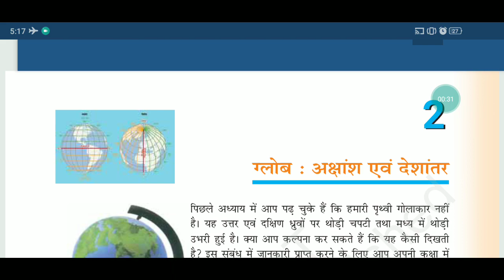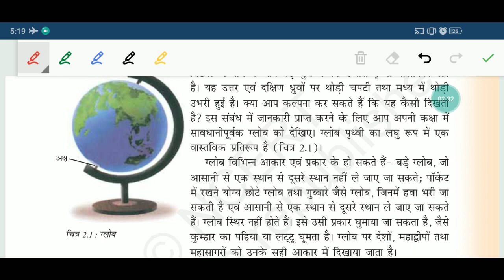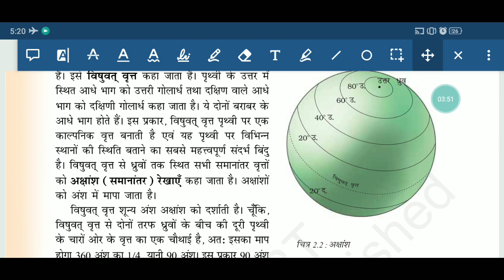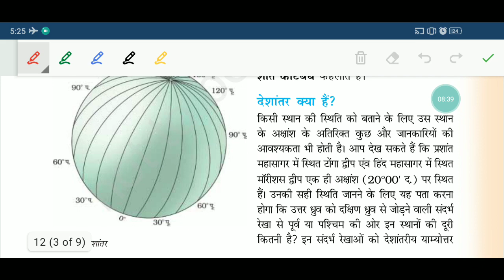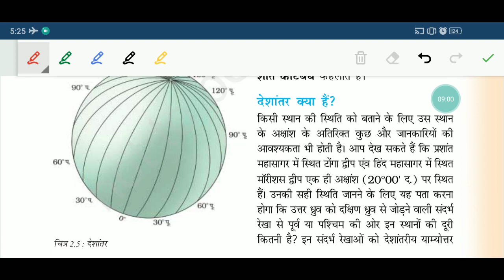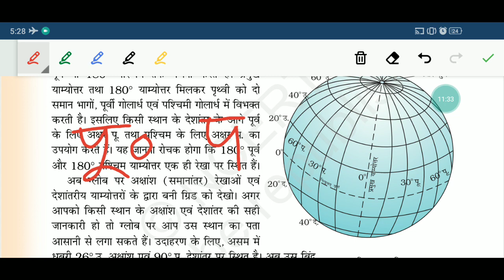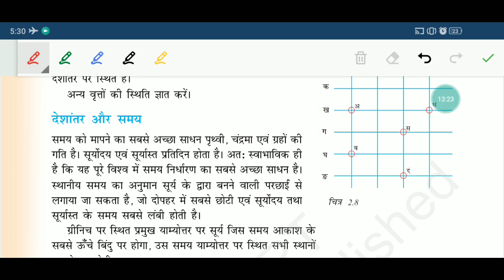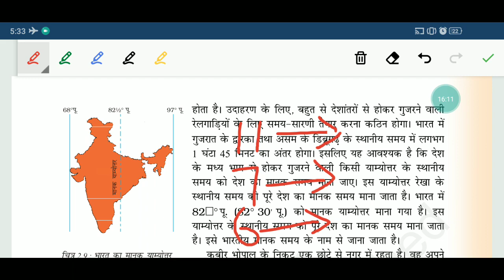NCERT GEOGRAPHY SUMMARY CLASS 6 # WHAT IS LATITUDE AND LONGITUDE # WHAT IS DATE LINE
About The Video :- नमस्कार दोस्तों इस वीडियो में हमने अक्षांश रेखाएं देशांतर रेखाएं कर्क रेखा मकर रेखा उत्तरी ध्रुव वृत्त दक्षिणी ध्रुव वृत्त उष्ण कटिबंध शीतोष्ण कटिबंध शीत कटिबंध
प्रमुख याम्योत्तर रेखा अंतर्राष्ट्रीय तिथि रेखा तथा मानक याम्योत्तर रेखा पर विस्तृत चर्चा की है।

In this video we discuss about latitude longitude cancer line Capricorn line north pole South Pole international time line and international date line in detail.

Reeducation IAS academy,ReEducation classes,NCERT GEOGRAPHY SUMMARY CLASS 6,What is latitude and longitude,Difference between latitude and longitude,Kark rekha kya hota hai,Makar rekha kya hota hai,What is cancer line,What is Capricorn line,What is international date line,What is international time line,Best geography video for pcs exam,Complete geography video,Geography for PCS exam,Geography for IAS exam,Geography for pet exam,News geography for bed TET exam